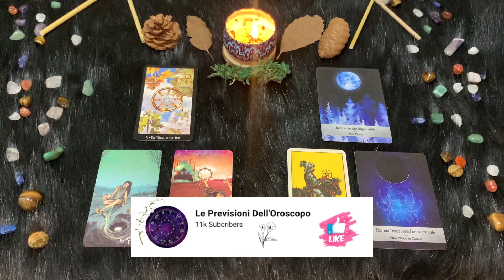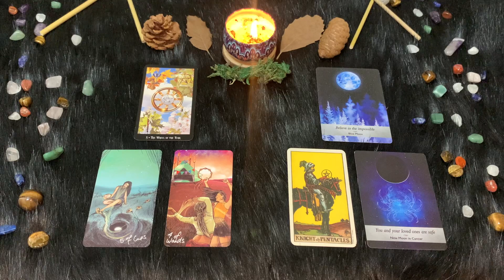Cancro ♋️ Giovedì 9 Febbraio🔮 Oroscopo Paolo Fox - Attendendo Valentino… o Valentina